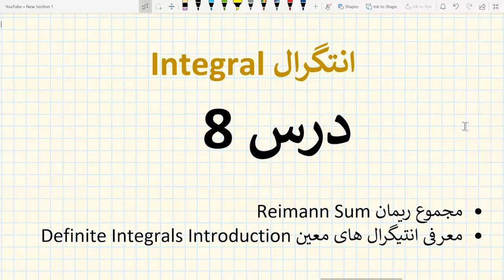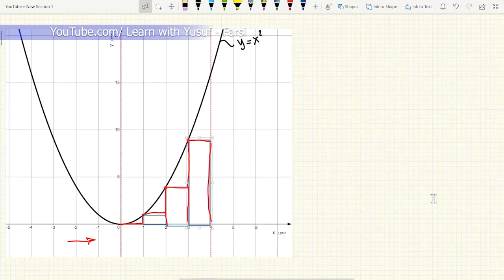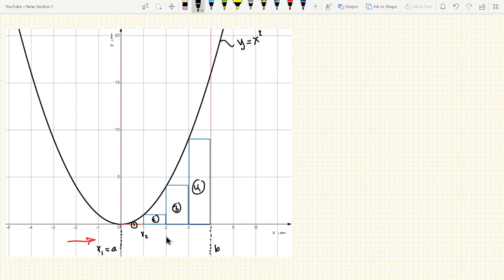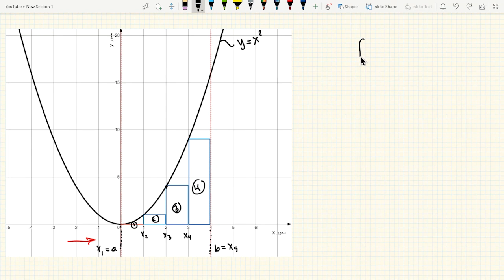نتیگرال - درس ۸ (مجموع ریمان)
درس (8)  سلسله درس های انتیگرال

به خاطر به دست آوردن پی دی اف این درس، به لنک ذیل مراجعه کنید: